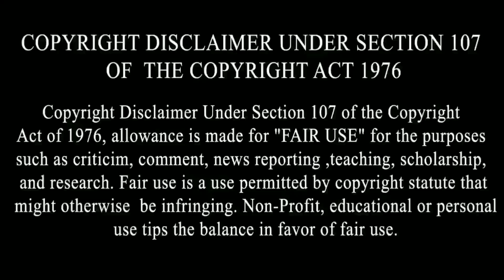Japji Khaira Biography (Punjabi Actress) | Married Or Not | Interview | Family | Husband | Movies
By Joining Bolly Holly Baba, You Can Get These Benefits:
2. How To Make Money Online
3. Live Streaming (Ask Questions and Get Support)
4. Behind The Scene Photos
5. Motivational Quotes